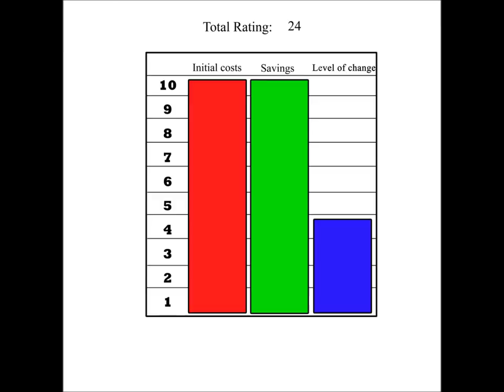The benefits of co-housing, how to lower all your bills, tip 5